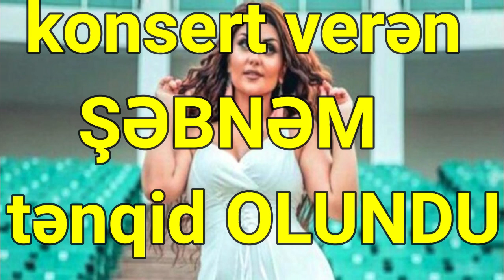İsraildə konsert verən Şəbnəm tənqidlərə görün nə CAVAB VERDİ